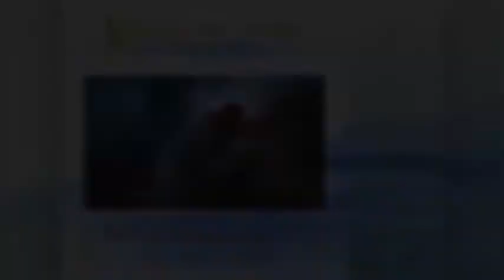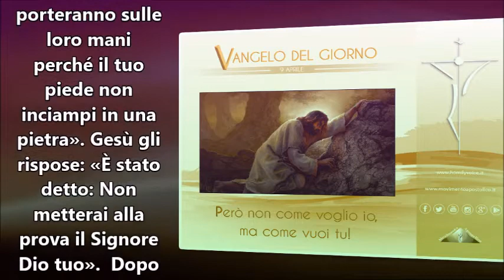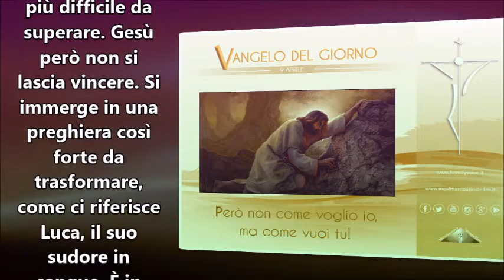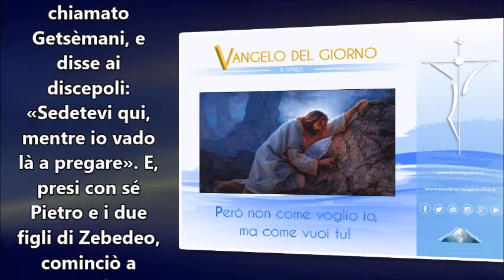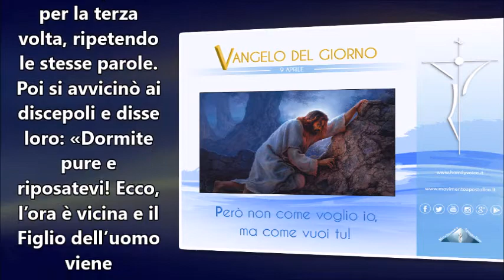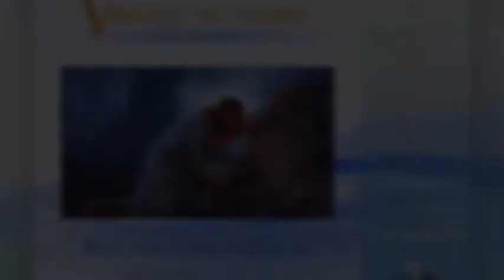IL VANGELO DEL GIORNO 9 APRILE 2017